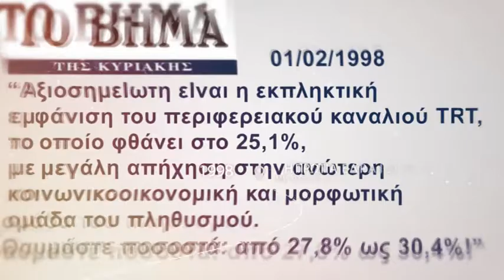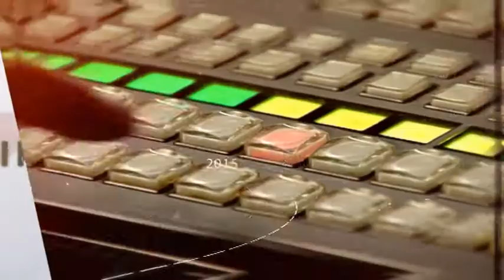5 Φεβρουαρίου - 28 Χρόνια TRT